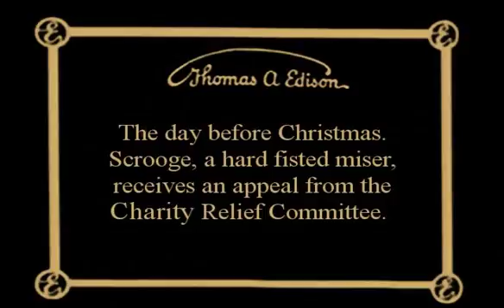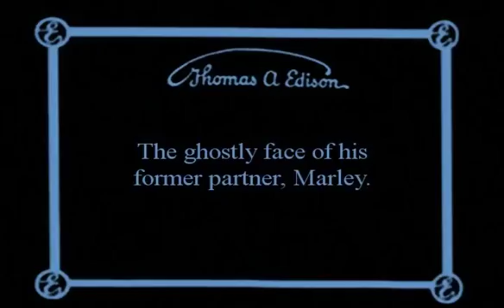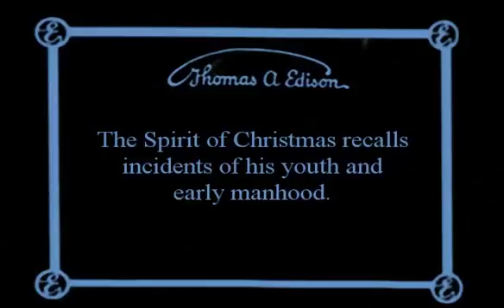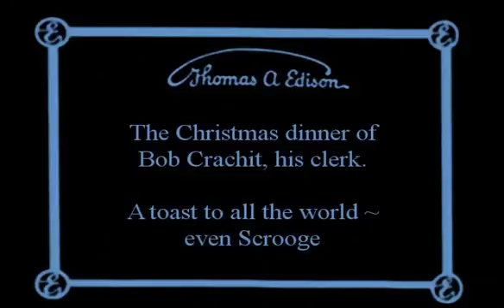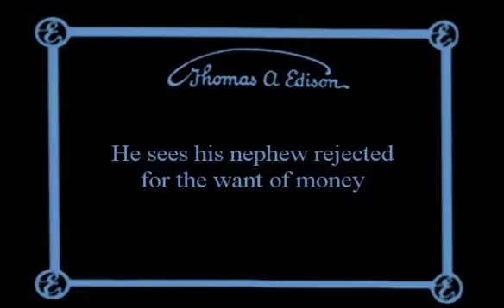A Christmas Carol 1910